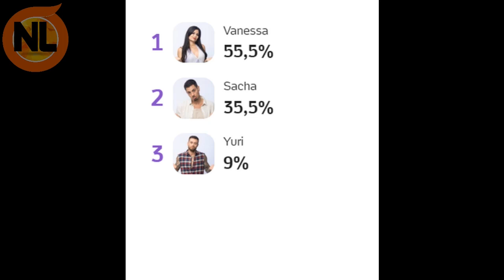Enquete Já diz QUEM SAI da Roça e Será o Fazendeiro entre Sasha, Yuri e Vanessa, A Fazenda 16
A Fazenda 16 ao vivo, Enquete a Fazenda 16, Enquete quem sai e será Fazendeiro entre  Sasha, Yuri e Vanessa, ja Suelen está na roça direto, confira.